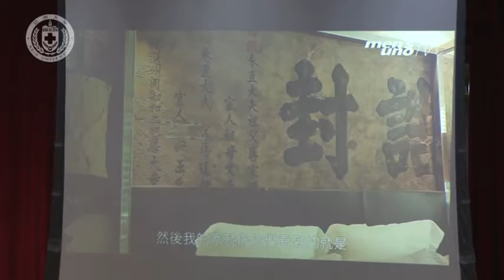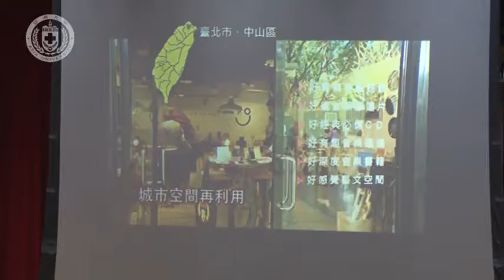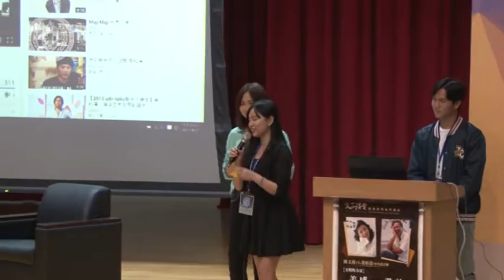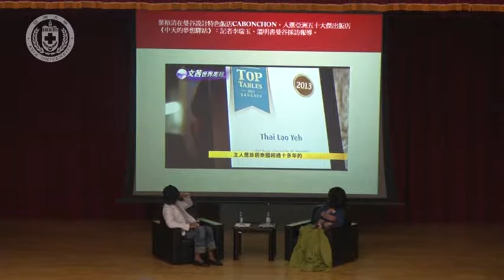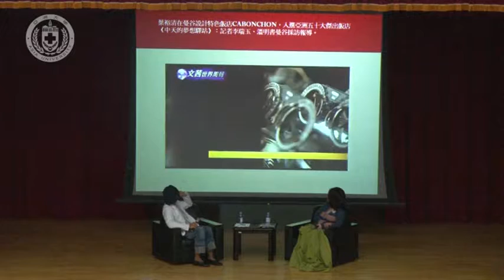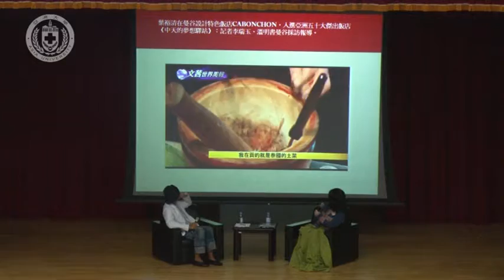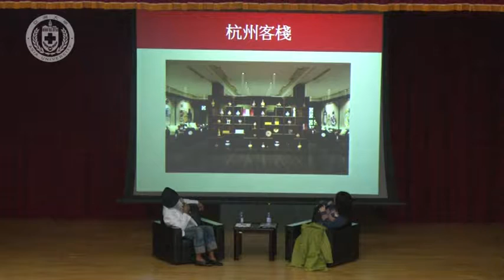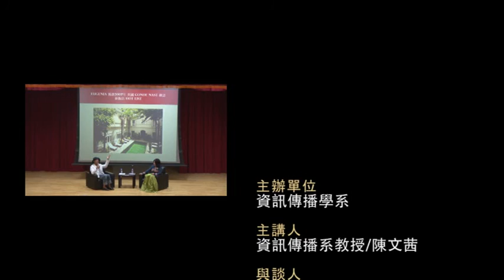【亞洲大學│文茜講堂】《文茜講堂》【全程影音】－ 文明的力量 (VI)：美感vs設計 2017.04.27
演講者：資訊傳播學系教授 陳文茜 、室內設計師 葉裕清
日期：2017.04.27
地點：行政大樓A101國際會議中心

知名媒體人、亞洲大學（Asia University, Taiwan）講座教授陳文茜，4月27日下午在亞大「文茜講堂」，與室內設計師葉裕清對談，主題是「美感VS設計」。葉裕清說，有些人只做設計，卻忘記設計的背後是要求美的；想做設計的同學要特別注意，很多業者不懂得要求美感，當個設計師一定要讓設計呈現美，且要不斷自我要求達到。「在我的作品中，我不願意放上不美的東西！」